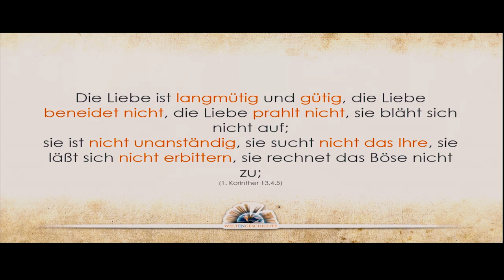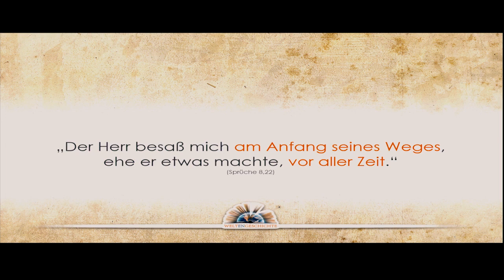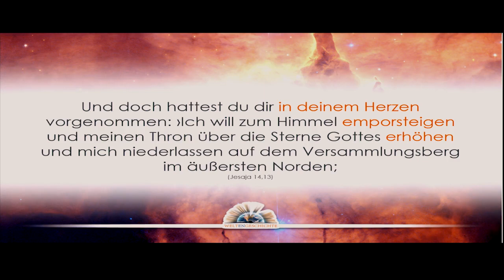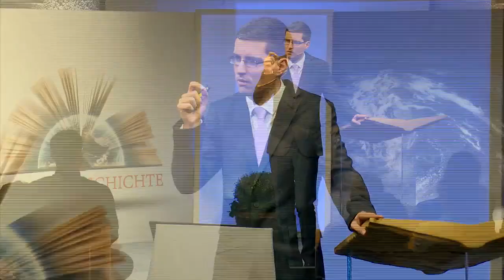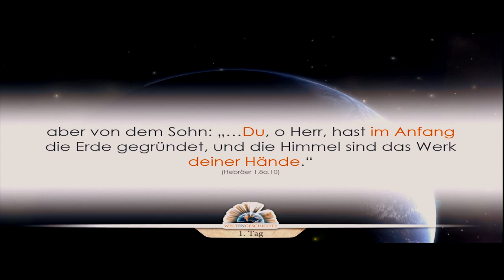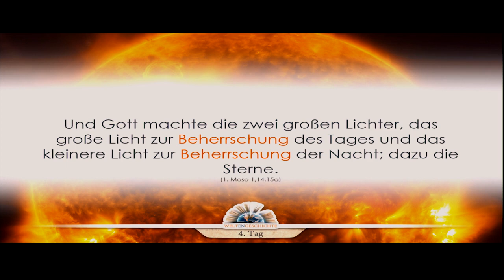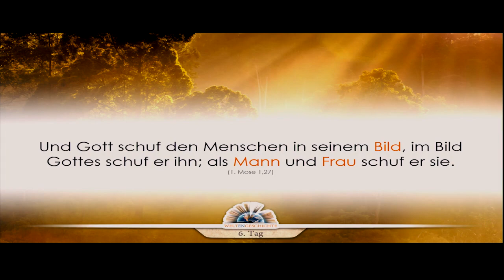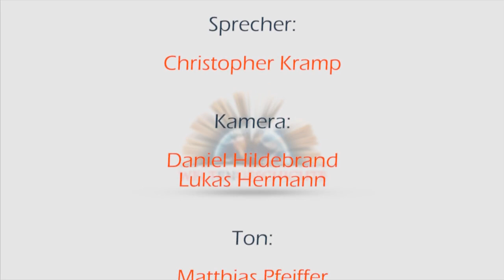Weltengeschichte - Episode 1: Die Strahlen der Ewigkeit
1. Die Strahlen der Ewigkeit
2. Der Biss der Schlange
3. Der Untergang der Alten Welt
4. Der Patriarch von Uru
5. An den Brunnen von Aram
6. Im Schatten der Pyramiden